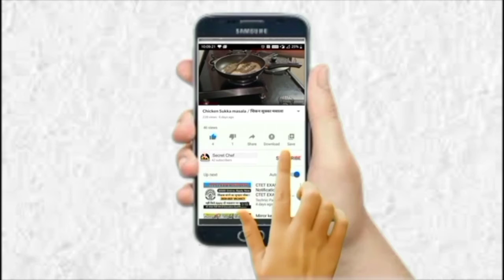Pomfret Fry recipe | How to make Fish Fry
How to make pomfret fry

Ingredients

1. Medium size pomfret fish - 2
2. Turmeric powder - 1/4  tsp
3. Salt to taste
4. Coriander powder - 1 tbs
5. Garam masala - 1/2 tbs
6. Fish tandoori masala - 2 tbs
7. Oil  - 2 tbs
8. Rava - 1/2 bowl
9. Red chilly powder - 3 tbs
10. Lemon juice - 1/2 tbs